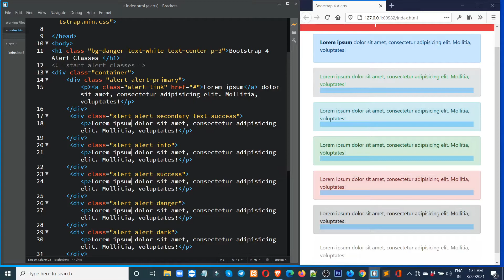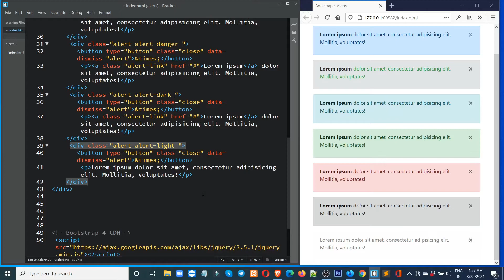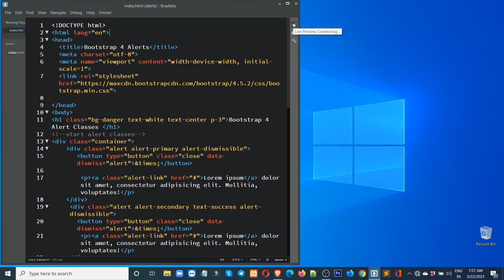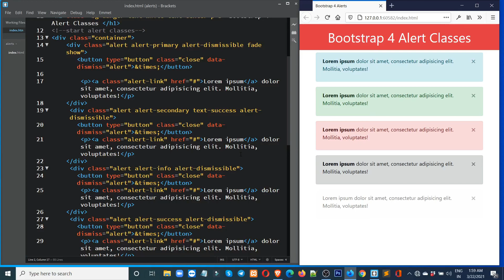Bootstrap 4 Alerts | Bootstrap 4 Bangla Tutorial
In this video we will discuss Alert Classes using bootstrap 4 .
All Alert Classes are Giver Below
1.alert
2.alert color
3.alert link
4.clossing alert
5.alert animation

There is no denying that without the proper knowledge of Bootstrap4, it is far beyond one’s  reach to do well in web development. Rozyfreelalncler is a somewhat panacea that comes with all the tricks and tips of web development, starting from basic to advanced edge. Rozyfreelalncer always thinks of your smooth journey.